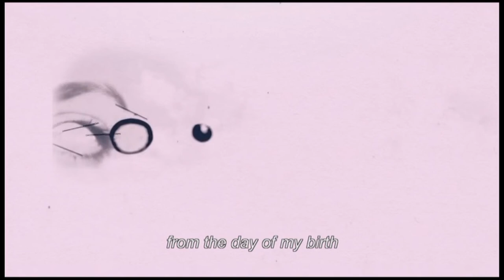יונה וולך מתאשפזת, קרולינה שרה שלח לי שקט ו-JEWBOY משתולל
מתוך "שבעת הסלילים של יונה וולך"
סרטו של יאיר קדר, ישראל 2012, פרויקט "העברים"
עריכה: יעל בדרשי
אנימציה: JEWBOY
מלים: יונה וולך, לחן: יובל מסנר
עיבוד מוזיקלי: אורי כנרות
בתמיכת ערוץ 8, קרן רבינוביץ' ושירות הסרטים